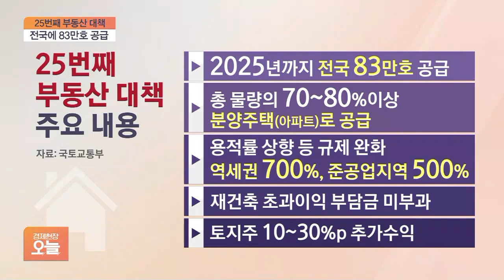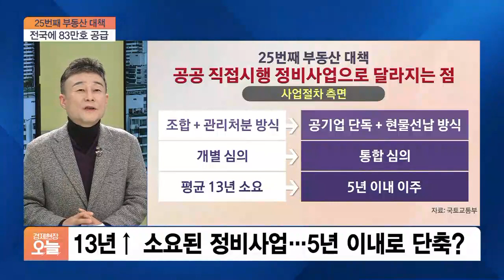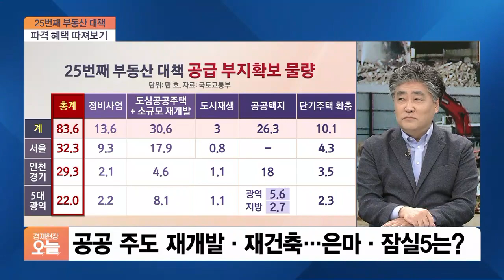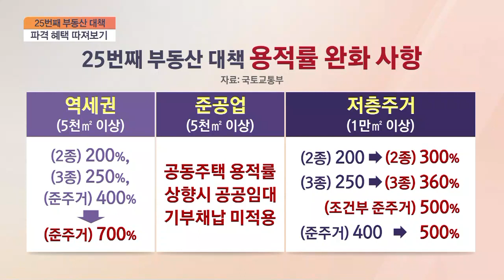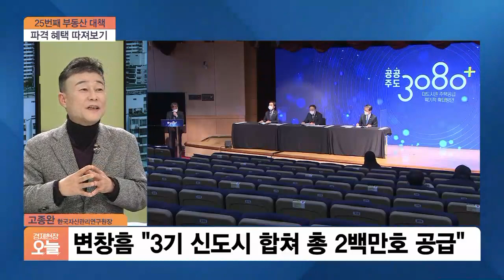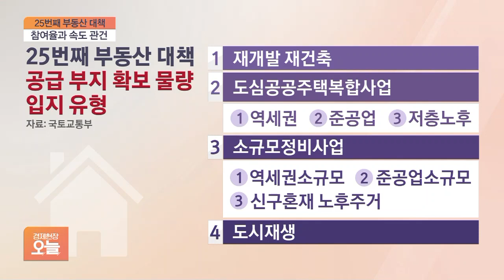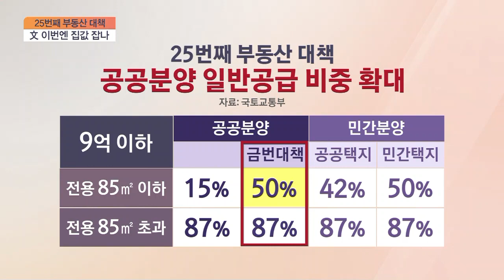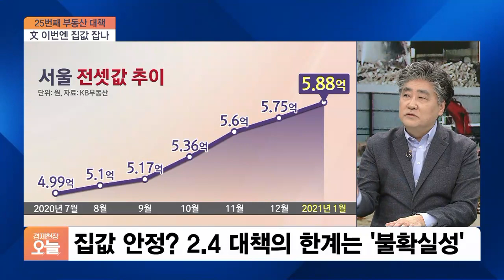[집중진단] 공급 시장 예상 뛰어넘었지만…민간 재개발·재건축 완화는 제외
■ 경제현장 오늘 '집중진단' - 권주안 대한건설정책연구원 초빙연구위원, 고종완 한국자산관리연구원장

정부가 전국에 총 83만 호의 주택을 공급하겠다 밝혔습니다. 핵심은 공공에서 공급을 주도하되 파격적인 혜택을 제공한단 건데요. 시장의 반응은 극명히 엇갈립니다. 민간 재개발, 재건축 규제 완화는 또다시 제외됐기 때문입니다. 3040의 매수세는 잦아들 수 있을까요. 집값을 안정시킬 수 있을지도 궁금합니다.